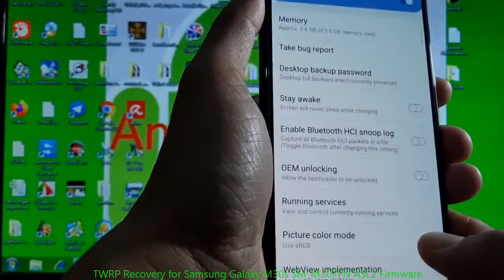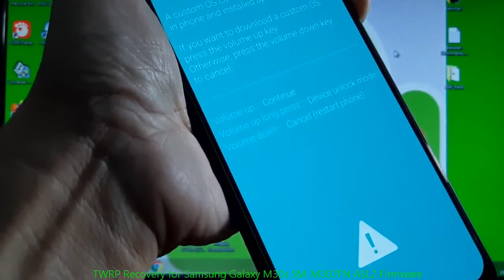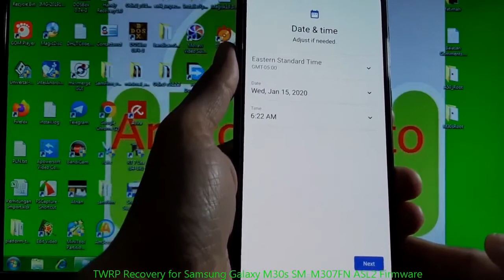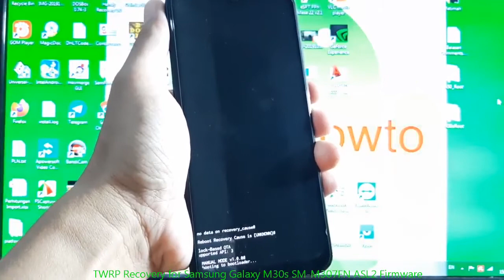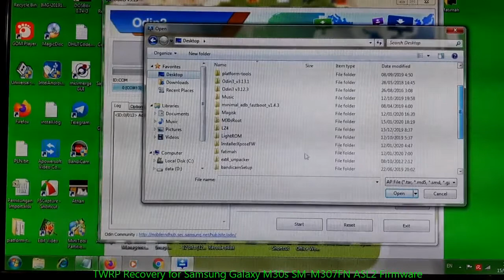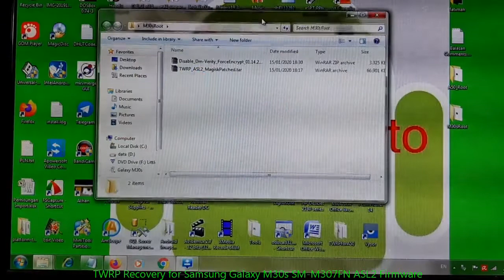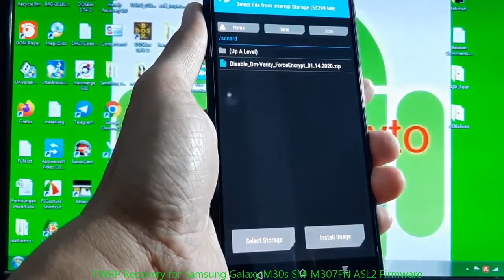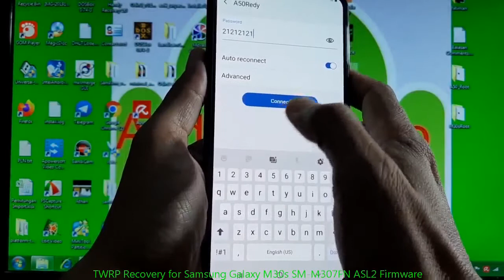TWRP Recovery for Samsung Galaxy M30s SM-M307FN ASL2 Firmware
TWRP Recovery for Samsung Galaxy M30s SM-M307FN ASL2 Firmware ( TWRP_ASL2_MagiskPatched ). November 2019 Software Update and Android security level patch November 1, 2019. It works for Samsung Galaxy M30s SM-M307F, SM-M307FN and SM-M3070. You can use this TWRP for rooting Galaxy M30s, it's included Magisk patched. Take it your own risk! Follow the instruction carefully and Make sure to backup all your important data!